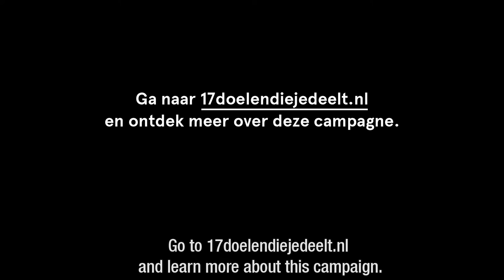IMC Weekend School student Jamael (12) on Sustainable Development Goals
(English below)

Vier leerlingen van IMC Weekendschool delen hun doelen in een video campagne van het initiatief 17doelendiejedeelt over de Sustainable Development Goals. Een van hen is Jamael (12). Hij vindt dat de klimaatverandering gestopt moet worden: "Ik zou het heel erg vinden als mijn zusje door de klimaatverandering nooit meer sneeuw kan zien."
Deel jij dit doel? Deel deze video met
Four students of IMC Weekend School share their goals in a video campaign by Dutch initiative “17 doelen die je deelt” (“17 Goals You Share”), addressing the Sustainable Development Goals. One of them is Jamael (12) who supports climate action: “I would feel really bad if my little sister never gets to see snow fall because of climate change.”